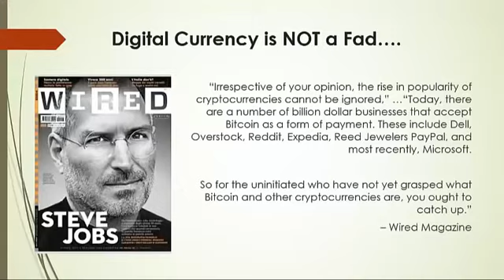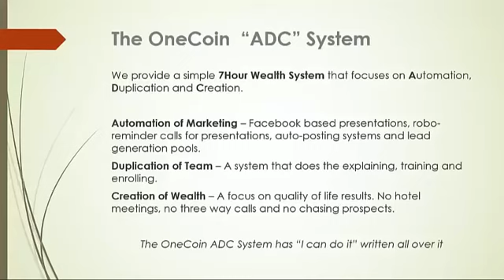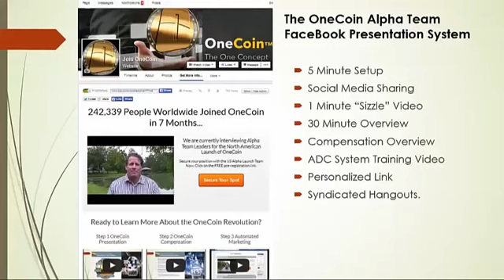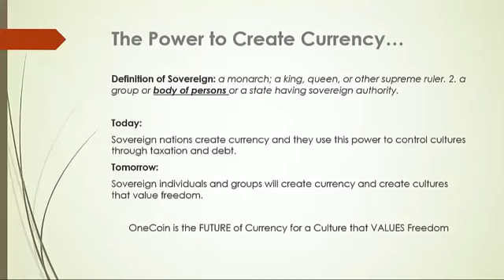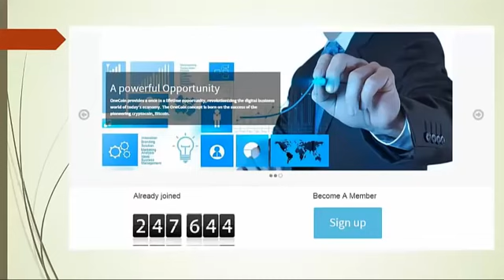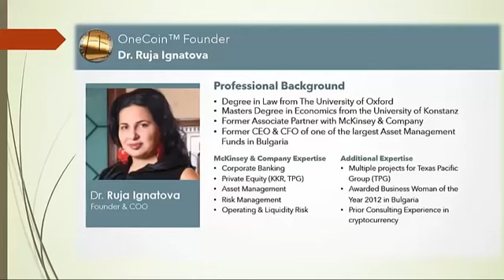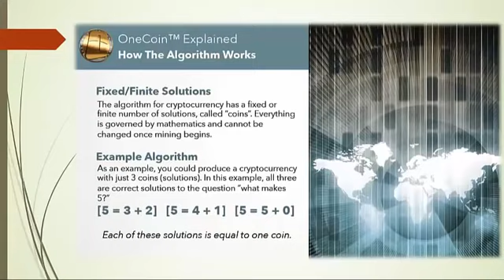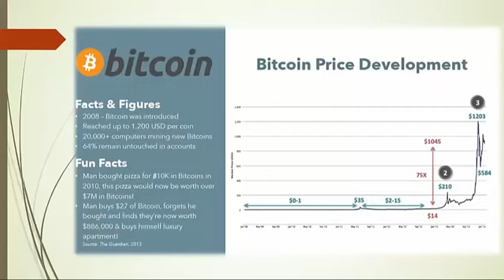One Coin Presentation Easy to Understand